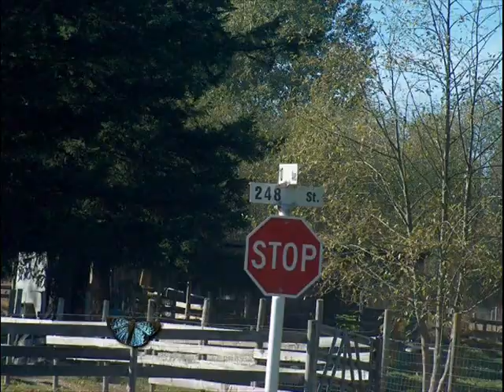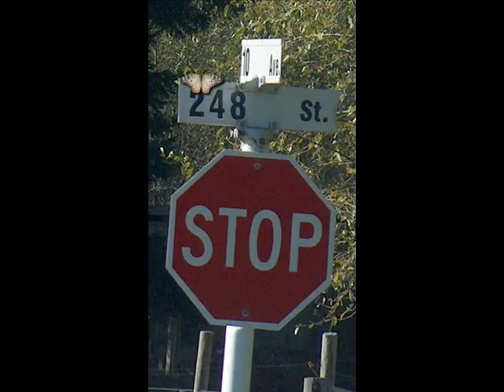Shady Grove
slide show of outdoor pictures set to the music of Shady Grove by The Stonemans ... this video was made for a grade 5 school assignment